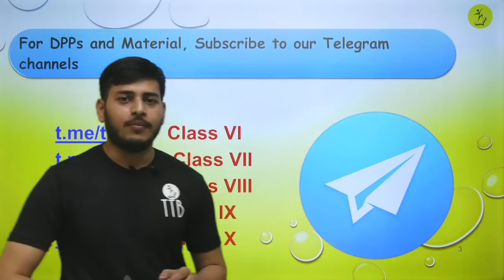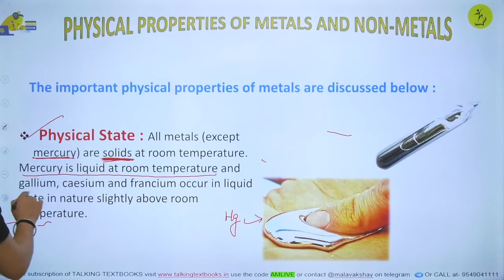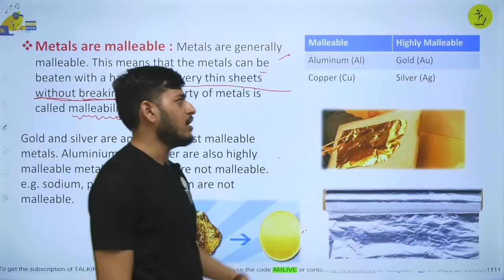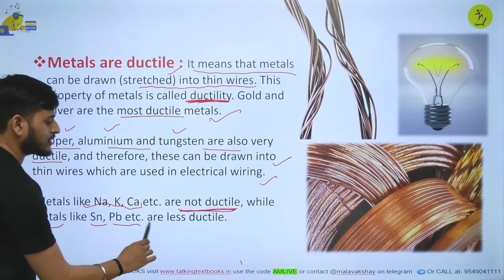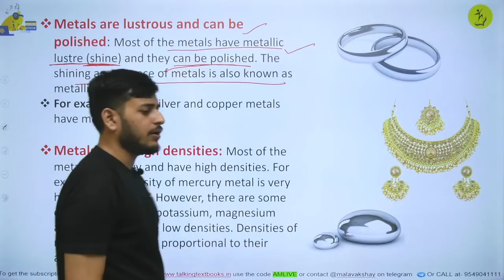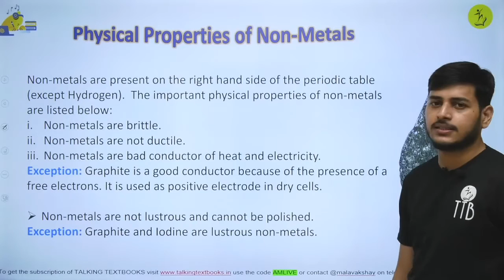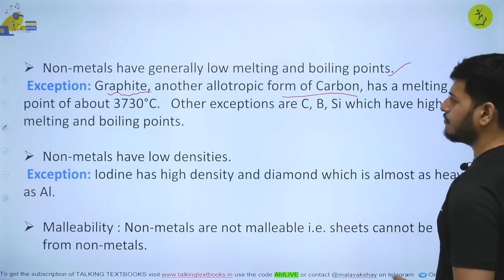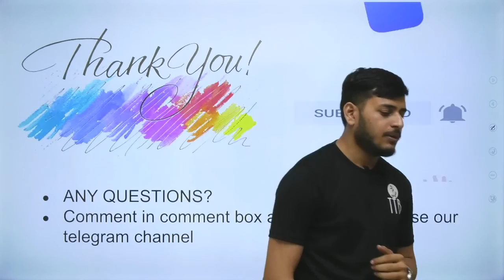L-2 Physical Properties of Metal & Non Metal | Metal & Non Metal Class 8 | Akshay Malav | TTB